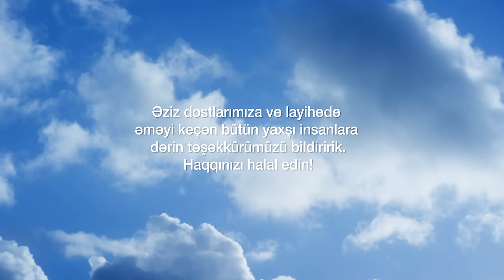Seyyid Taleh Boradigahi - Gelirem Kerbela - Meherrem ayi ucun - 2019 HD (Official Video)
Bu mersiyye imam Huseynin terefinden Kerbela torpagina xitabdir. Mersiyyenin musiqisi deyerli qardashim Ehlibeyt (a,s) Meddahi Seyyid Fariq Boradigahiye mexsusdur.

Allah əlimizi imam Huseynin pak ətəyindən uzməsin. Amin
Sözləri ⬇️

Olmağa amaci bəla, gəlirəm Kərbəla.
Xakin edəm ləlu təla, gəlirəm Kərbəla.

Kəbəni heyrətdə qoyub, həsənatın sənin
Vadeyi sinadi məgər, Ərəfatın sənin
Zəmzəmi xəcalət edər, bu Fəratın sənin
Səndə edəm səyu səfa, gəlirəm Kərbəla.

Harda minanın bu qədər, şərəfu şəni var
Əsğəri şeş mahə kimi, quzu qurbanı var
Hansı Xəlilin de görüm, belə imkanı var
Teşnə zəbihən biqəfa, gəlirəm Kərbəla

Səndə sipehrin günü tək, bataram Kərbəla
Əsğəri alaram sinəmə, yataram Kərbəla
Öz qanımı toprağına, qataram Kərbəla
Ta olasan xaki şəfa, gəlirəm Kərbəla

Səndə əmanət gəmisin, salacağlar gilə
Babəl həvaic balası, düşəcək müşgülə
Səndə Əbəlfəzl satacağ, suyu bir cüt ələ
Verməyə Əbbasi fəda, gəlirəm Kərbəla.

Səndə dəmadəm axacağ, üzümə göz yaşım
Oğlum əlimdən gedəcək, öləcək qardaşım
izzət ilə əldən-ələ, düşəcəkdir başım
Olmağa təslimi qəza, gəlirəm Kərbəla